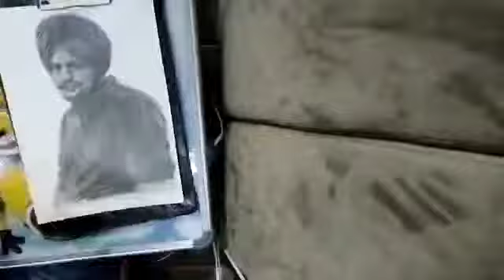RIP siddhu moose wala 🙏🏼💐